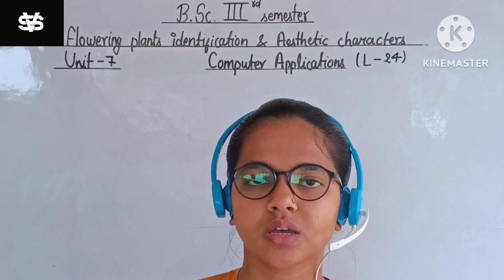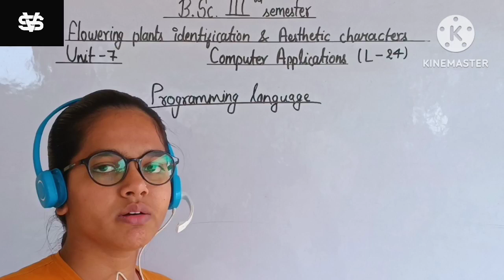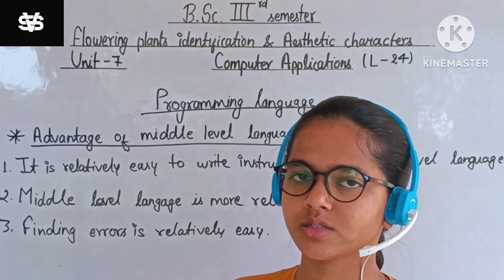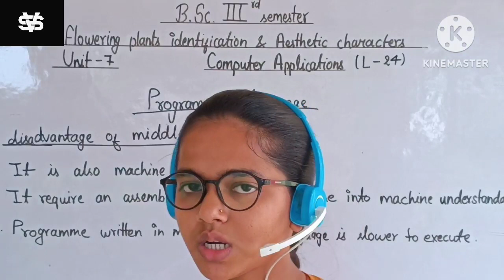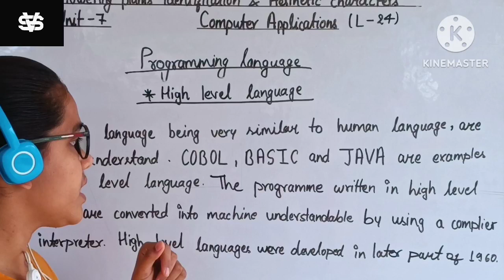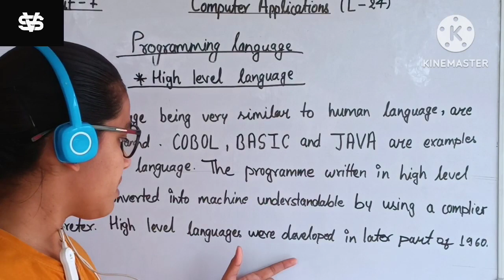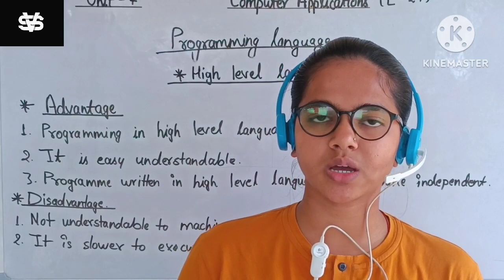programming language/middle & high level language/bsc 3rd sem botany/Computer applications/L-24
Hello students,
       in this video I describe bsc 3rd sem botany unit-7 COMPUTER APPLICATIONS (Programming language).

bsc botany
bsc classes
bsc classes in hindi
bsc 3rd semester botany
classes by kritika
introduction of computer
computer usage in taxonomy
programming languages
low level language
computer language